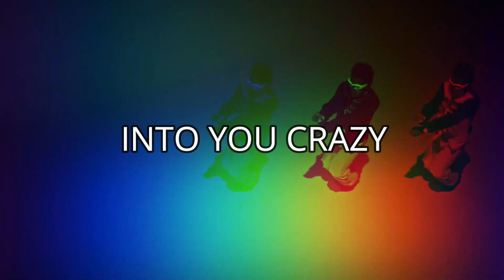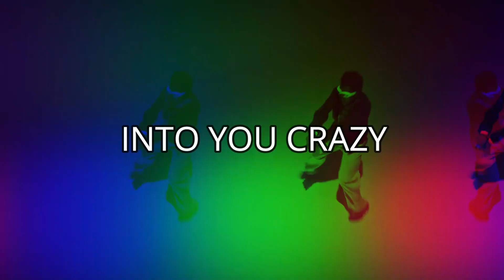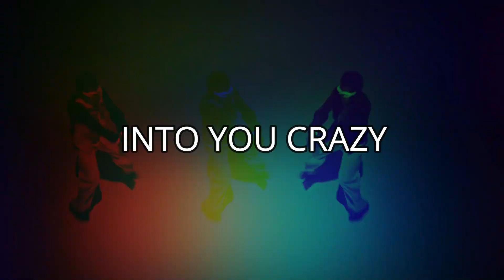[FREE] AYRA STARR X WIZKID MELODIC AFROBEAT 2024 | "INTO YOU CRAZY" | Munebeatsinc